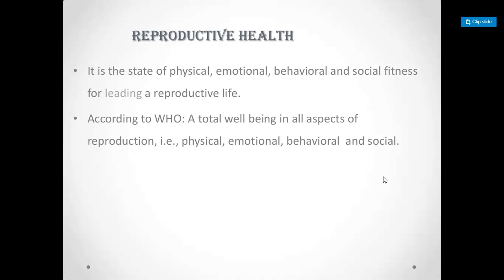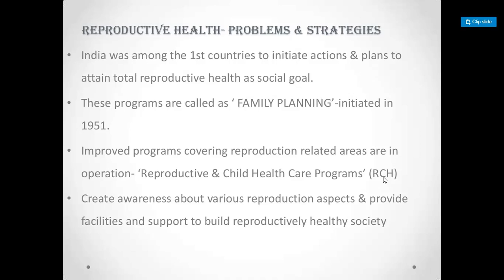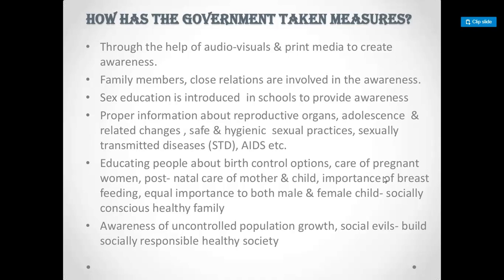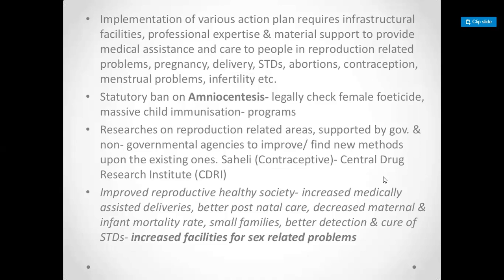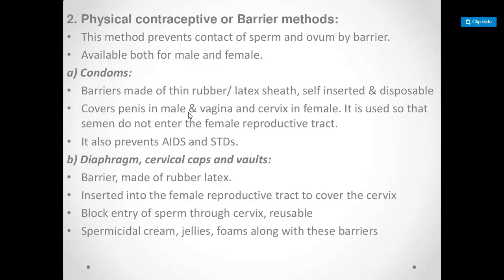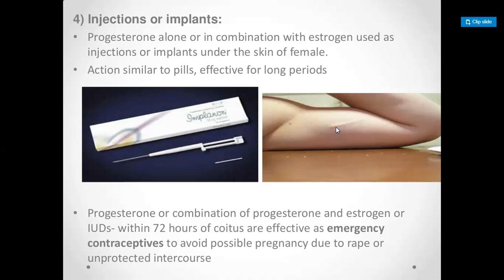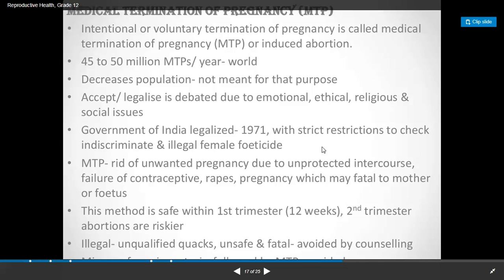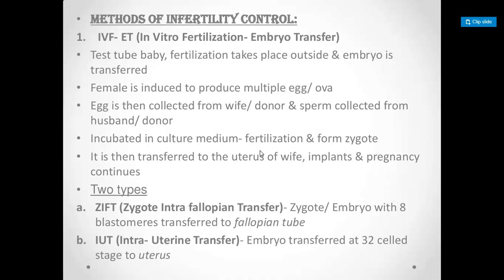Reproductive health ncert